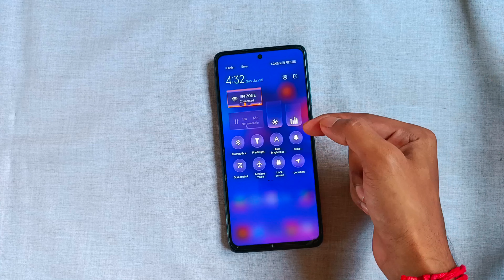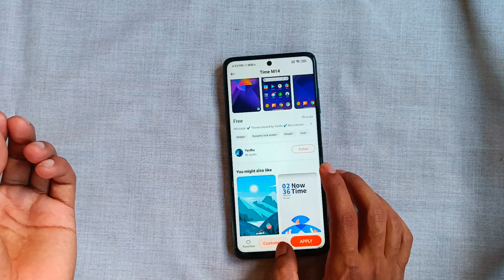Top 2 Cool MiUi 13/14 Supported Themes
Theme Names- PLAYA YE M14, Time M14